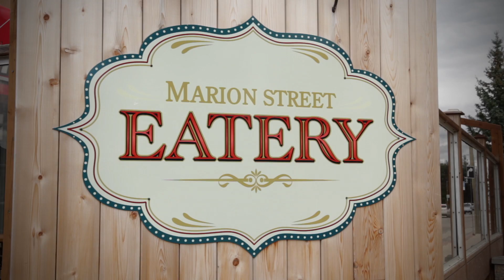One Dish Winnipeg - Marion Street Eatery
The first episode of One Dish Winnipeg takes place in the heart of St. Boniface at the Marion Street Eatery.

Join Scott as he tries their one dish, the Mac & Cheese. It's got bacon, broccoli, mustard pretzels on top, and, of course, tons of cheese!